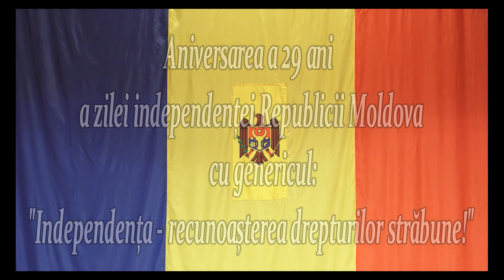or.Leova.Moldova.Ziua Independentei (27 08 2020)FullHD...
Aniversarea a 29 ani a zilei independenței Republicii Moldova,cu genericul:
"Independența - recunoașterea drepturilor străbune!"...
Дискотека 80-x "Орфей" Леова,Moldova.автор Ион Бостан - слушать онлайн бесплатно...Слушайте на здоровье...
✅➥Deservirea nunților,cumetriilor,zilelor de naștere etc.